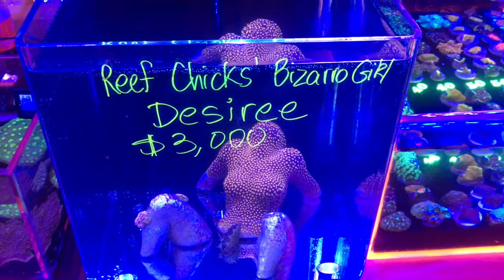High Dollar Corals From REEFAPALOOZA Orlando 2017 - Jawbreaker / Bounce Mushrooms / JF Homewrecker!!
I hope you enjoy seeing some of the high end, top dollar corals spotted at the 2017 RAP Orlando.